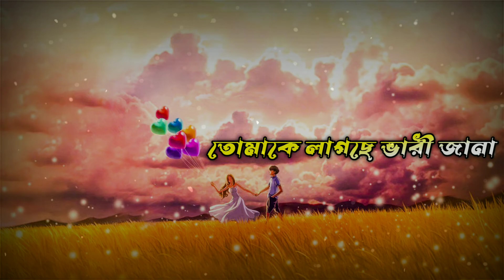Tomake Lagche Bhari Chena || তোমাকে লাগছে ভারি চেনা || Bappi Lahiri || Unplugged Song 2022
Presenting By
Tomake Lagche Bhari Chena || তোমাকে লাগছে ভারি চেনা || বাপ্পী লাহিড়ী || Unplugged Song 2022
Original Song Credit
Song:- Tomake Lagche Bhari Chena
Singer:- Bappi Lahiri & Alka Yagnik
Cover By
Song:- Tomake Lagche
Singer:- Pratik Das
Music Create:- Bubai Studio
Vocal Mixing:- Pritam Raj Prodhan